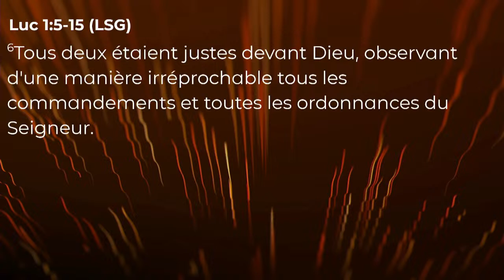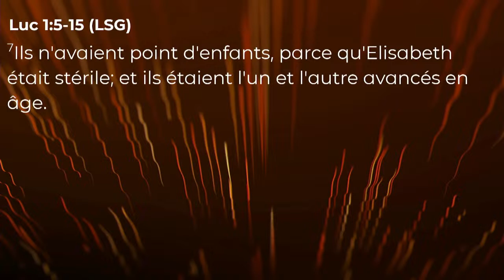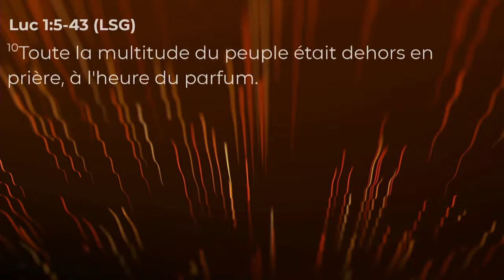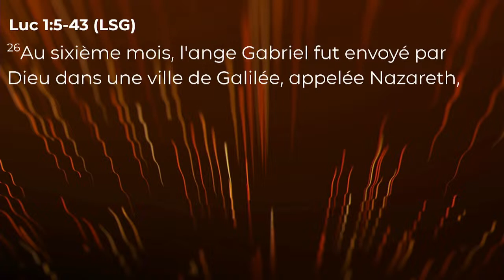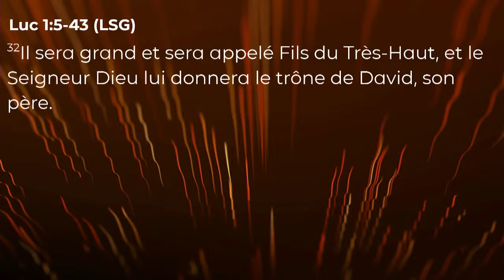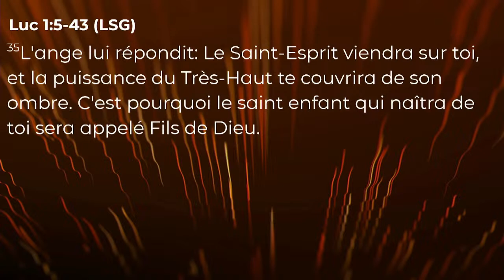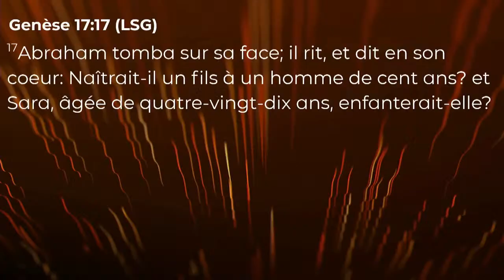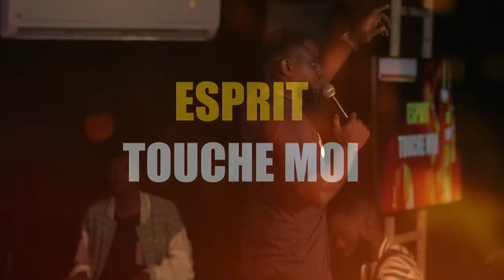Comment cela se fera t-il? |Coach Moïse |Super Sunday |2eme culte 24/09/2023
BLOOM vases d'honneur , Côte d'Ivoire, Abidjan - 2 Plateaux 7e Tranche.
Ministère des jeunes de l'église VASES D'HONNEUR

Are you connecting to a BLOOM program for the first time? Do you want to join BLOOM?